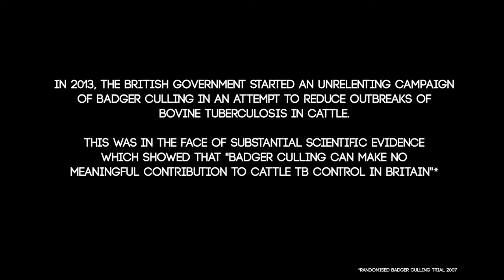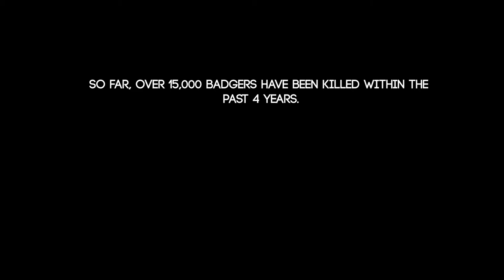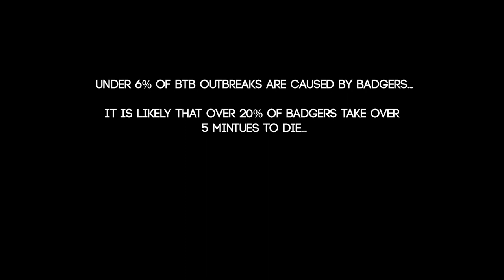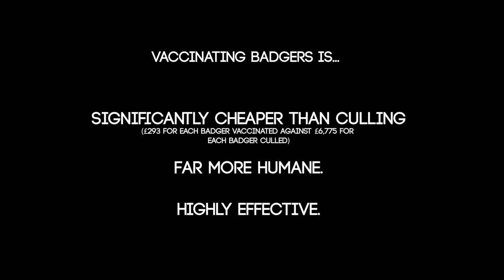The Badger Cull 2017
10,886 Badgers were killed last year... 15,000 Badgers have been killed since the cull started 4 years ago... They want to kill over TWICE the number in a single year, despite the fact that bTB cases have NOT decreased in current cull zones. With over 100,000 Badgers at risk over the next 3 years, there is a far more humane and effective alternative available: Vaccination. With the Derbyshire Wildlife Trust paving the way with a highly successful vaccination programme for Badgers, there’s never been a better time for people to get involved and help. Get in touch with your local wildlife trust and Badger group, get involved and MAKE A DIFFERENCE.